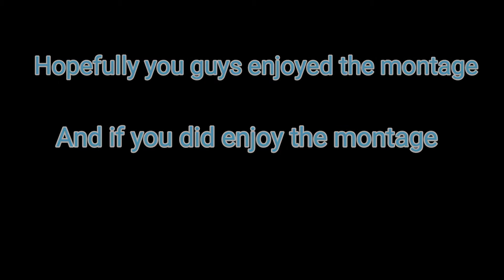Fortnite Montage -"lalala" (Clean)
Hope you guys enjoy this montage